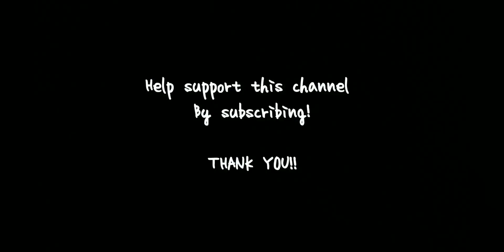BLACK DESERT MOBILE #12